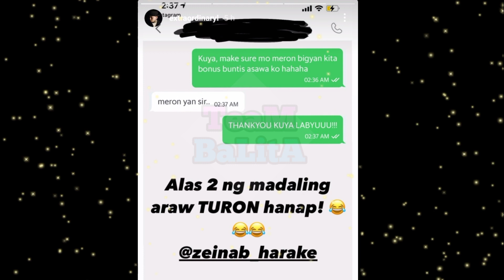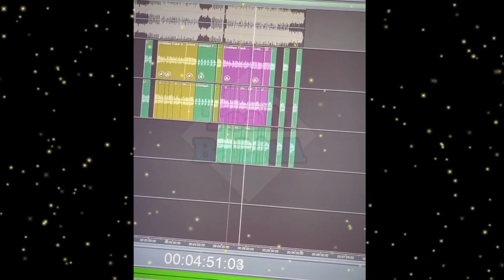ZEINAB NAGLIHI NG TURON SA MADALING ARAW! SKUSTA CLEE NAGHANAP! (Effort para sa buntis ko!💛) TeamBaL